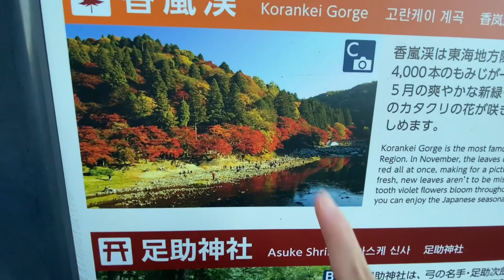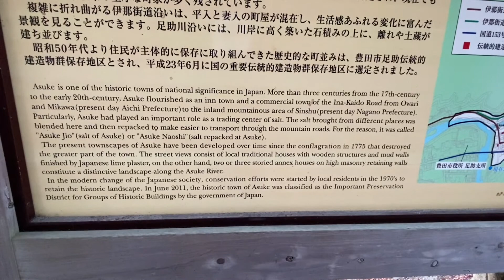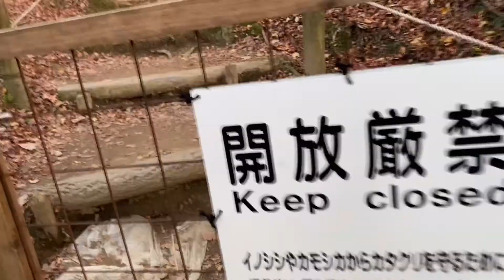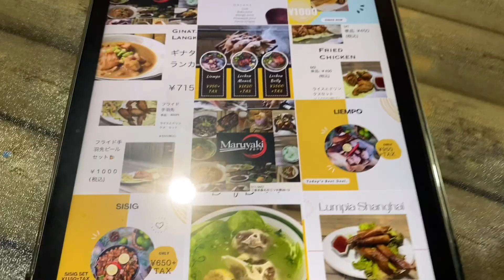Autumn leaves in Korankei Gorge